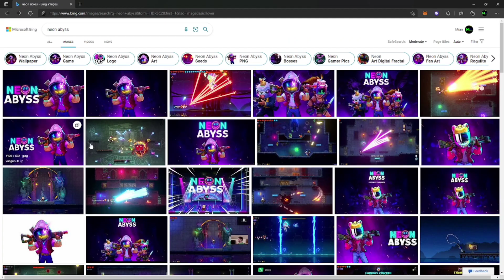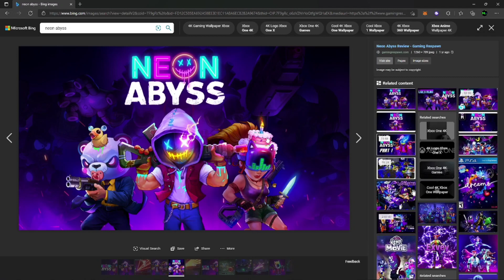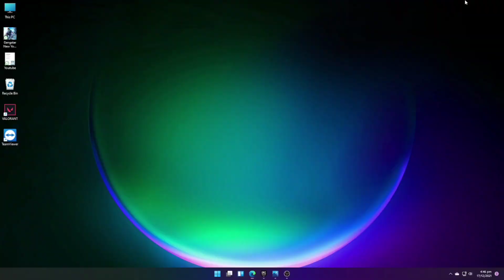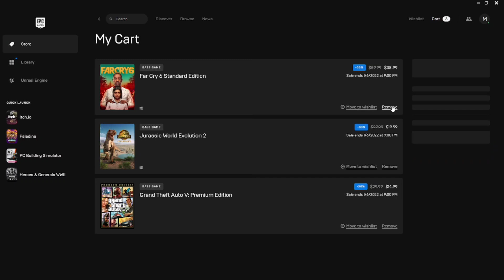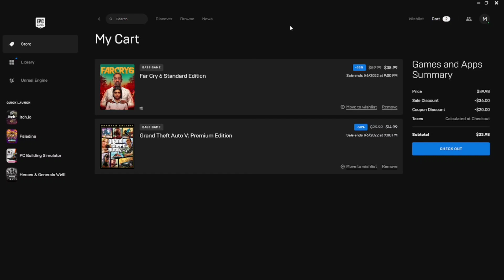Epic Games Store 2nd Mystery Game | Limitless Epic 10$ Coupons | Mian Muaaz